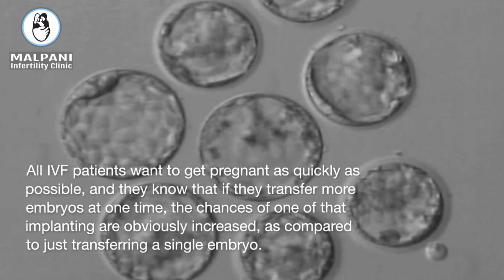The Risks of Multiple Embryo Transfer: Why You Should opt for Single Embryo Transfer ?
In vitro fertilization (IVF) has helped millions of couples around the world to start families. However, IVF treatments that involve the transfer of multiple embryos can increase the risk of complications such as multiple pregnancies, preterm labor, and low birth weight. In this video, we explore why single embryo transfer is a safer and more effective option for many couples undergoing fertility treatment. We'll discuss the science behind the technique, the potential benefits, and how it can increase the chances of a healthy pregnancy. Whether you're considering IVF or have already undergone multiple embryo transfers, this video will provide you with valuable insights and information to help you make an informed decision about your fertility treatment.